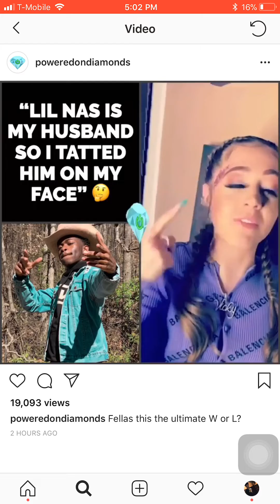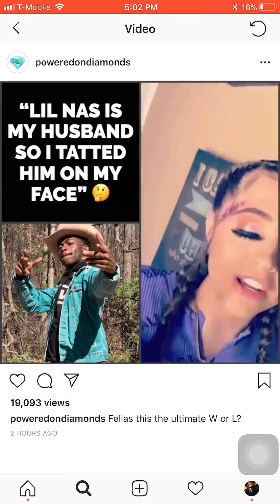Lil Nas X girlfriend gets his name tatted on her FACE